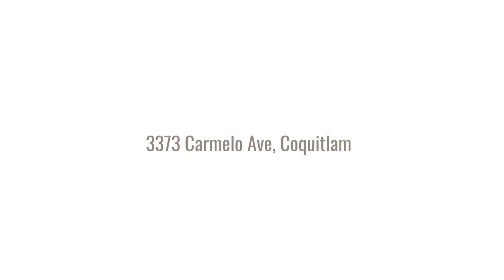3373 Carmelo Ave, Coquitlam